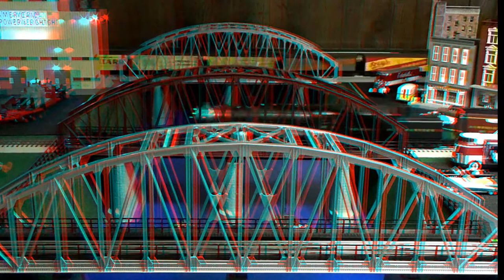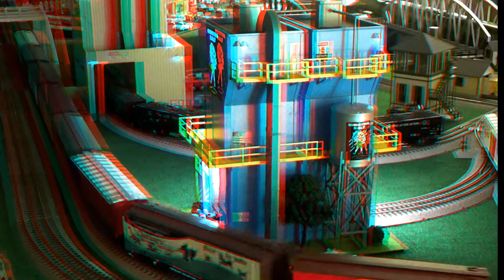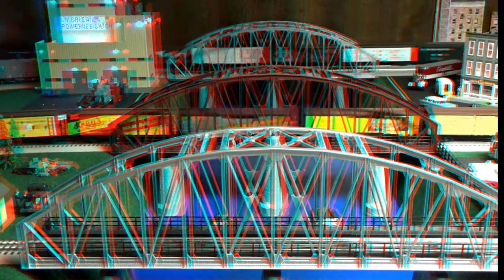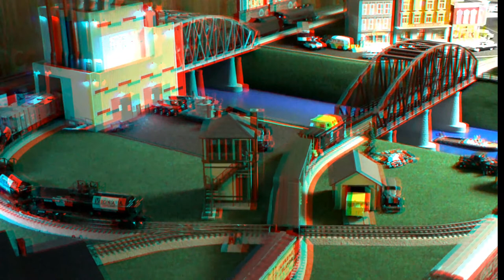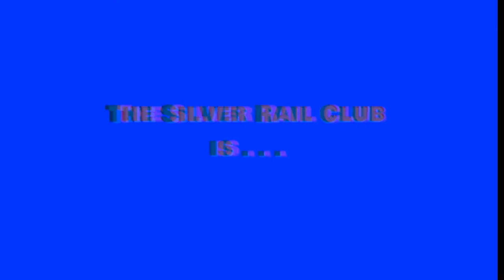SRC 1st 3-D 3-Rail Video in HD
First time on-line!  They said it couldn't be done, but at last here it is!  3-rail O-gauge model trains in action, in 3-D, on the hi-rail!  Make some popcorn, get out your pair of red and blue 'Anaglyph' glasses, and put 'em on for this special presentation from the Silver Rail Club.  You'll see our trains in full color, realistic enough that you'll want to reach out and touch them as they go by!  In this video we've included model trains made by Lionel, K-Line, Williams, and MTH, representing the beautiful Southern Railroad, Norfolk and Western, PRR, NYC, the colorful Southern Pacific, and Santa Fe lines too.  Be sure to 'Like' and share our video with your family, friends, and fellow rail-fans!  All O-gauge model trans set up and operated by the Silver Rail Club in Virginia by Peter J. Martens.